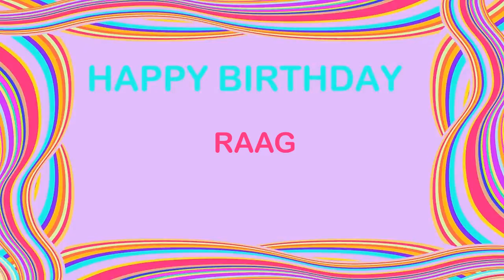Raag Birthday Postcards & Postales